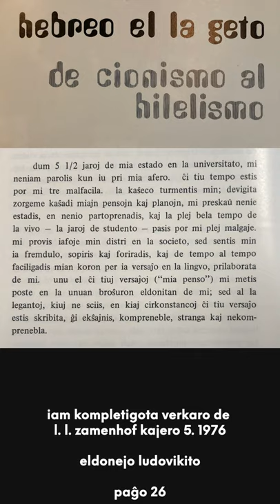Zamenhofa Medito 157 + Antaŭmedito 007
Kunmedito kun aparta penso al universitataj studentoj kaj al la oportuno poeziumi por mildigi malgajajn momentojn, kiel Zamenhof faris per la poemo 'Mia penso'.